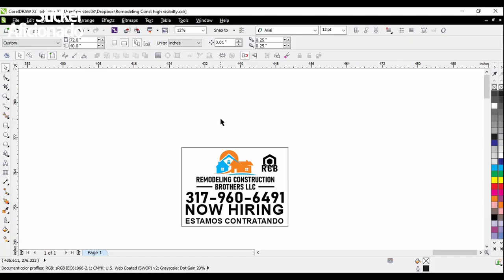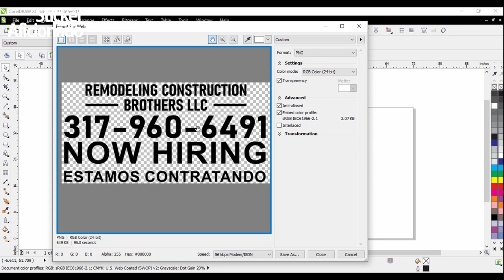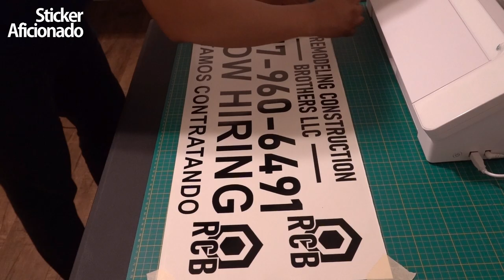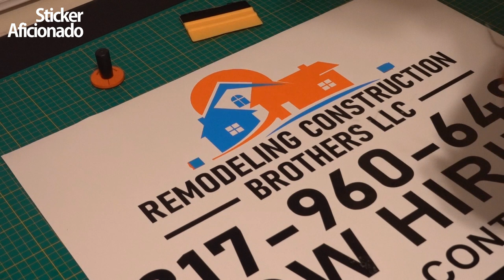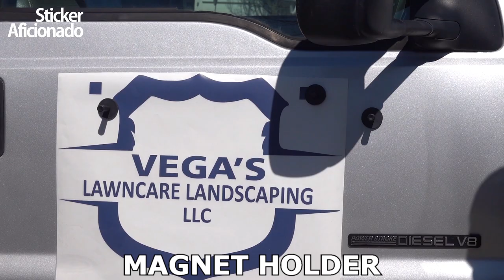Cómo hacer imanes para autos con Cameo 4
Cameo 4 cortadora de vinilo 12 pulgadas